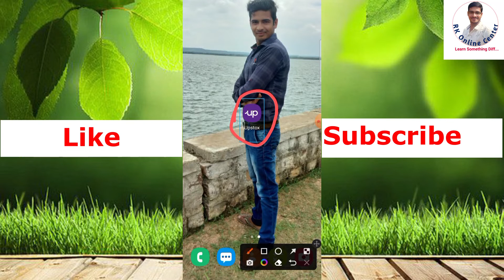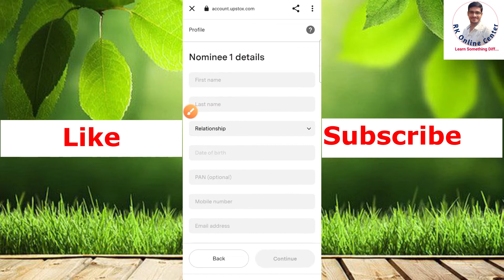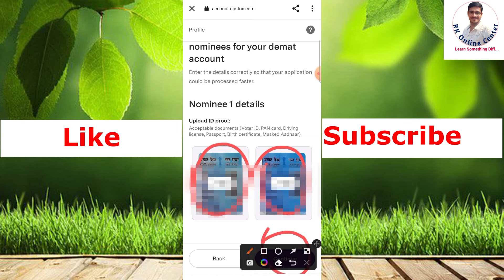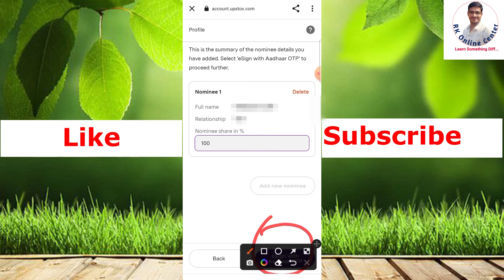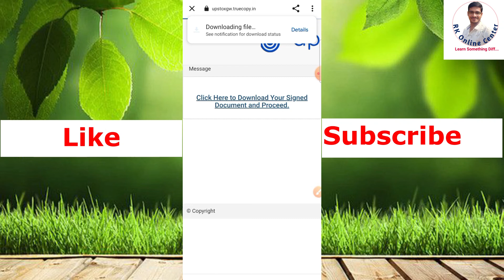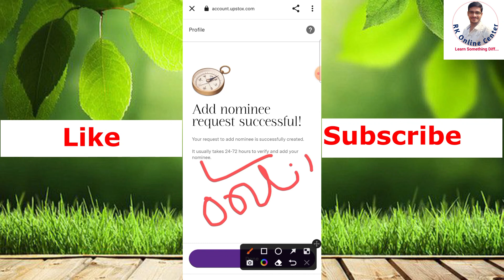upstox me nominee kaise add kare - 2022 | how to add nominee in upstox online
upstox nominee update online - 2022 | how to add nominee in upstox online | upstox me nominee kaise add kare | add nominee in upstox